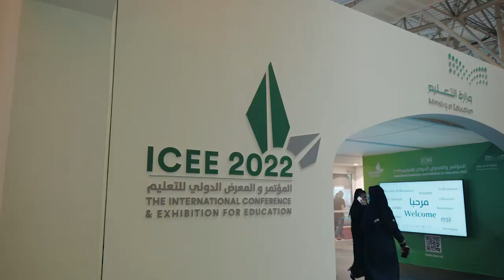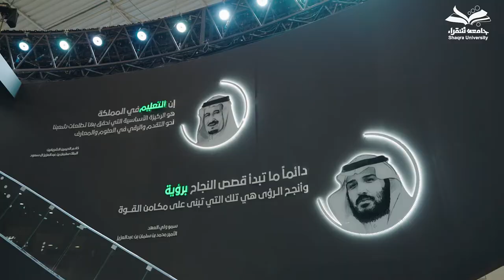وكيل جامعة شقراء للتطوير والجودة د.منصور المالكي: تحقيقًا لمستهدفات برنامج تنمية القدرات البشرية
وكيل جامعة_شقراء للتطوير والجودة د.منصور المالكي: تحقيقًا لمستهدفات برنامج_تنمية_القدرات_البشرية في رفع جودة مخرجات التعليم، تهيئة قرابة 30 برنامج بكالوريوس وماجستير للاعتماد الأكاديمي.